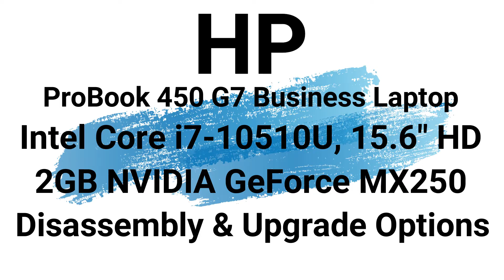🛠️ HP ProBook 450 G7 Business Laptop Disassembly & Upgrade Options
Discover the world of technology empowerment through the HP ProBook 450 G7 Business Laptop Disassembly & Upgrade Options. Carefully designed for professionals in the business field and technology enthusiasts, this comprehensive manual reveals the intricate structure of the ProBook 450 G7, presenting a step-by-step guide on how to disassemble it. Immerse yourself in the laptop's core as you explore the layout of the motherboard, the cooling mechanisms, and the various storage configurations, gaining a deep understanding of its design. Enhance your business computing experience by delving into the detailed insights on upgrade options, enabling you to optimize performance with compatible components. Rely on this guide to seamlessly combine disassembly expertise with tailored upgrades, unlocking the full potential of your HP ProBook 450 G7 for a cutting-edge business computing experience. 💼💻

😀Let’s Connect!